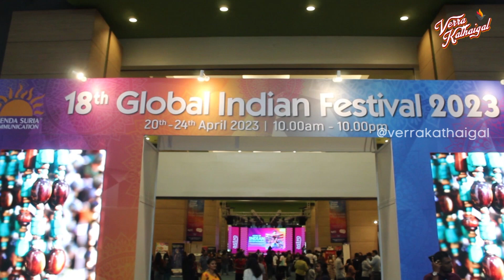Global Indian Festival 2023 by Astro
Global Indian Festival 2023 by Astro happened last week at Midvalley Exhibition Centre. Our team had the chance to get up close and personal in this event where we had the chance to have a glimpse of the upcoming entertainment shows that Astro has to offer especially on the Indian channels.

Some of the content highlights were:

a) Veera
b) Zombie Kadhali
c) Pasanga Series
d) Family Fued
e) Singapenny
f) Saravedi Night

Check out the New Astro! Stream without any rain interruption with the Ultra Box.

Thank you for this opportunity!